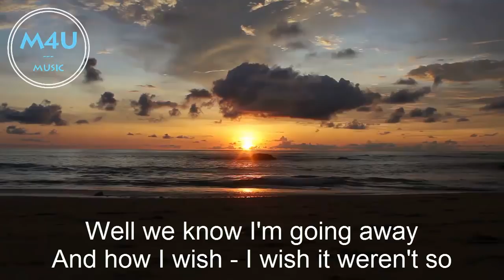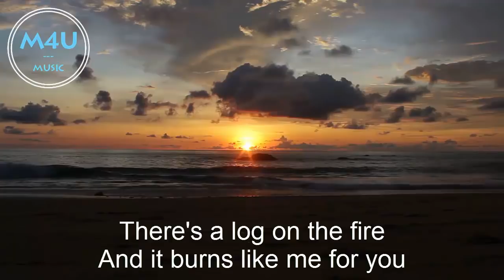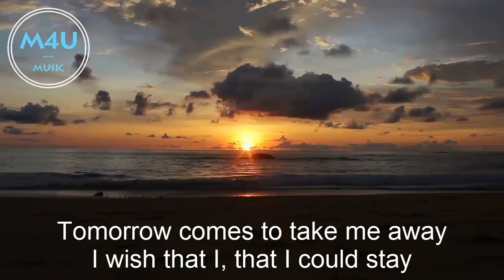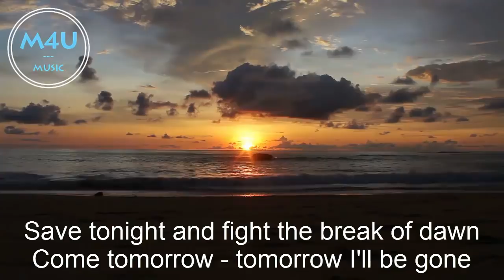LYRICS ♫ Save Tonight (Louis Vivet ) (Nigel Good Remix) ♫ Best Pop Music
Best pop music remix
Lyrics song
Save tonight remix
Best remix songs

@NigelGood 's remix of @Louis-Vivet-Music 's cover of "Save Tonight" featuring vocals by @Gavrielle & @NickGoldston and guitars by @DavideCrimaldi. Originally performed by Eagle-Eye Cherry.